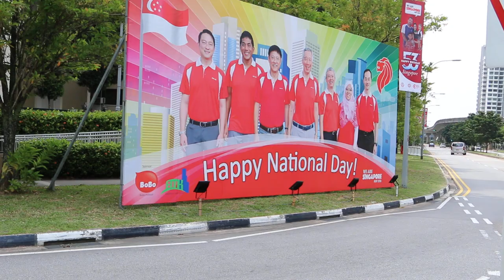Seletar Mall area and neighbourhood on Aug 10, 2018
Day after National Day. Seletar Mall is a suburban mall catering to the Sengkang neighbourhood. Amenities include cinema, restaurants, bakeries, retail shops.